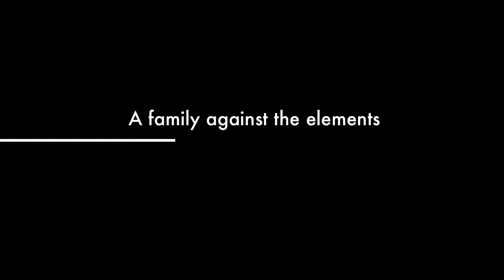LAKE MEAD KEN OLSEN TRAILER